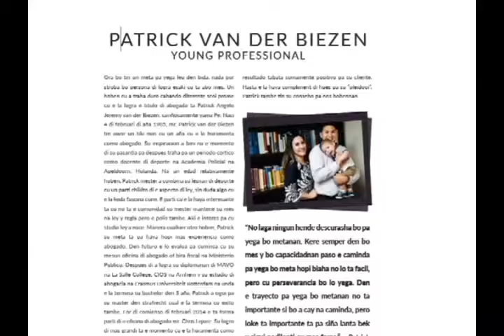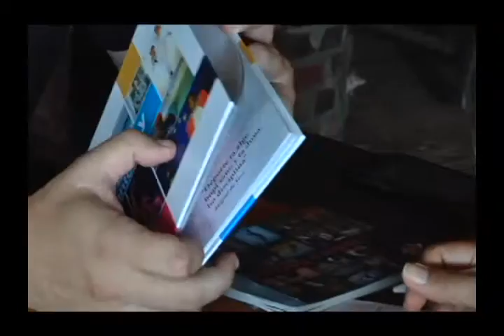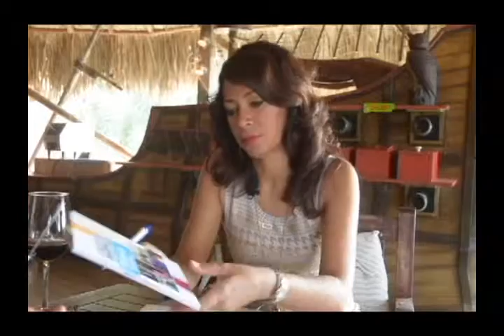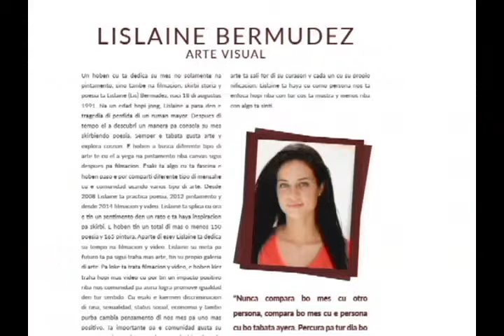Entrevista cu Maurits Malmberg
"Hoben y Talentoso" ...cu perseverancia y apoyo di mayornan y amigonan, nos hobennan na Aruba por bira rolemodels local y tambe inspira otro hobennan. Awenochi den Voices & Choices nos invitado special ta Maurits Malmberg, kende ta Presidente di comishon Hoben y Talentoso. Hanja sa kiko ta aporta na e exito di e hobennan aki na Aruba - 03 N0v 2015